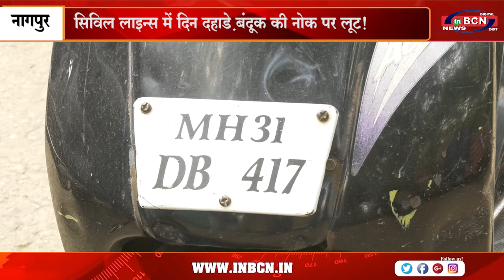सिविल लाइन्स में दिन दहाड़े बंदूक की नोक पर लूट ..INBCN NEWS